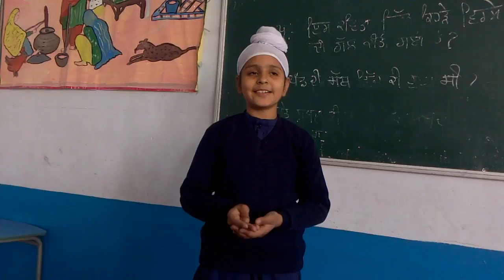Dreamers are achievers like him ..| Gurneet kaur Student of Akal Academy makhangarh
We have identified 2,50,000 out-of-school needy children in Punjab that need to be brought into Schools. We have come forward and have admitted around 1832 needy and poor kids till date.

and scroll through the list of needy children who are waiting for your help to avail an access to quality education. Simply click on the child and sponsor as many as you can help.